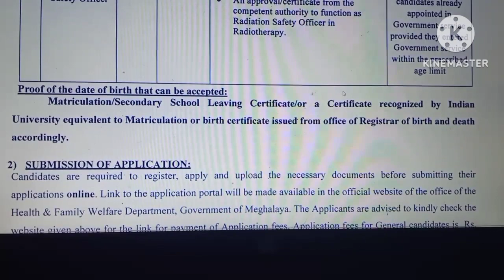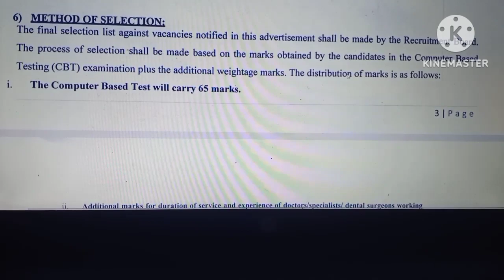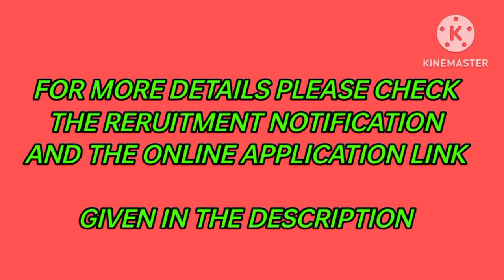HEALTH AND FAMILY WELFARE JOB 2024//MEGHALAYA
Notification

Application